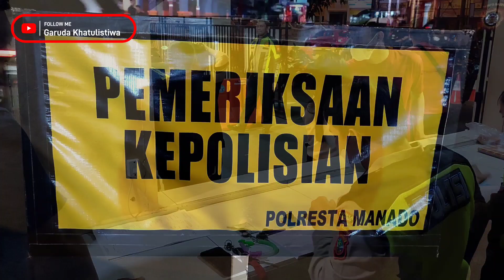PULUHAN KENDARAAN BERMOTOR TERJARING OPERASI KAMTIBMAS